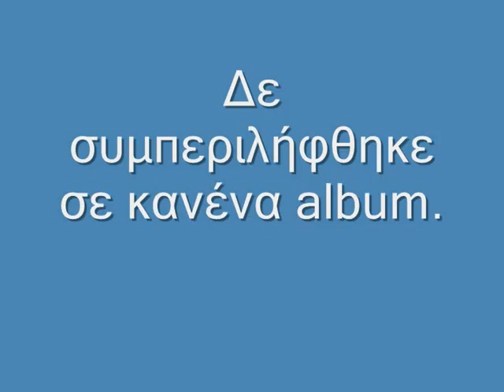StarFmioannina-Άννα Βίσση _ Ναταλία Γερμανού - Η Γυναίκα